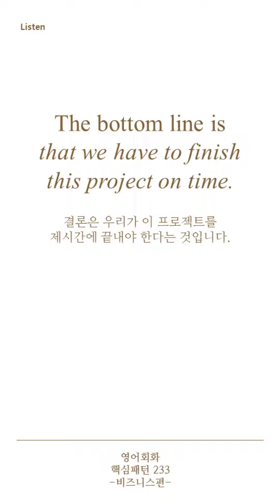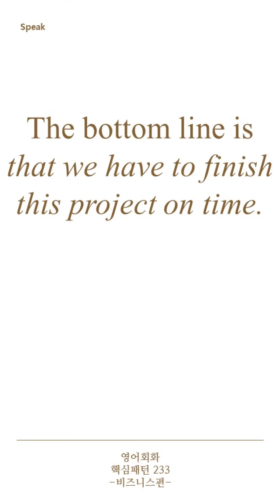[영어회화 핵심패턴 233 비즈니스편] Pattern 106 The bottom line is ~.